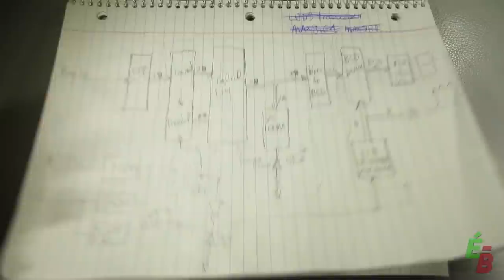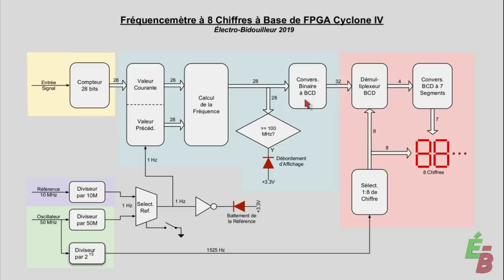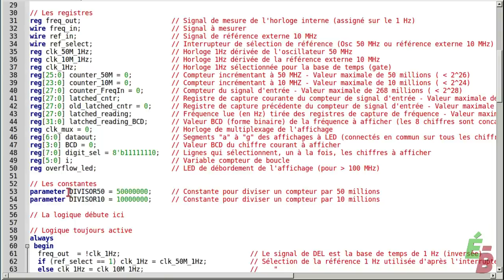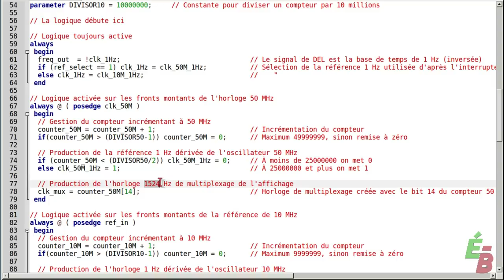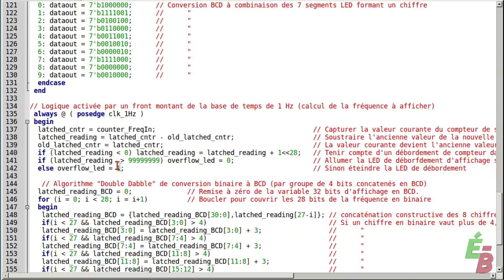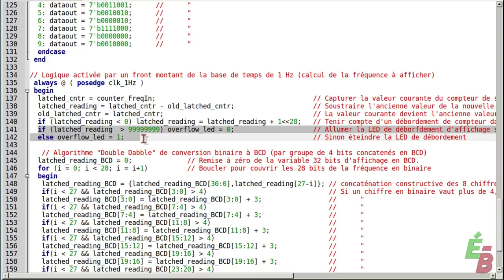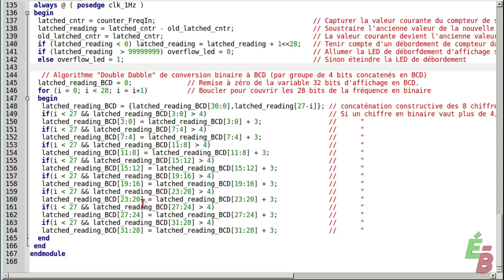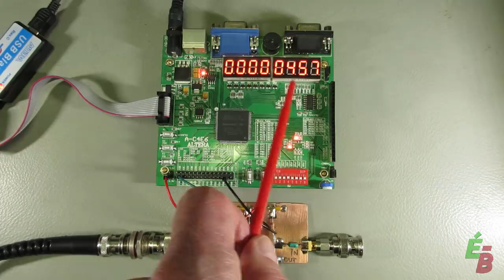EB_#276 Découverte - Le FPGA, Partie 5: Fréquencemètre à 8 Chiffres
Je me lance dans la programmation d'un FPGA! Cinquième partie, je conçois un fréquencemètre à 8 chiffres LED. Je le créé en code source Verilog. Je fais ensuite les essais de performance.